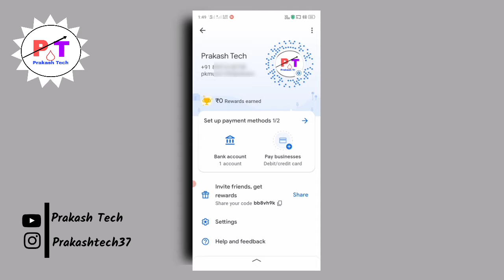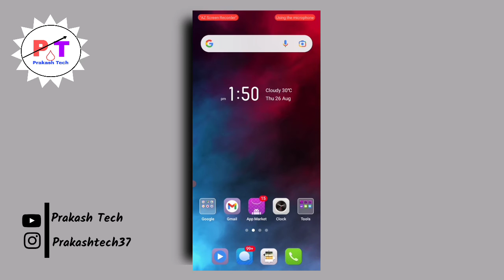Google pay qr code kaise nikale | अपने गूगल पे का QR Code कैसे पता करें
Dosto aaj ki es video me maine aapko bataya ki aap apne google pay ka QR code kaise pata kar sakte ho to Dosto aapko mera video pasand aaya hai toh channel ko subscribe jarur kar lena dhanyabad

1. google pay ka qr code kase pata kare
2. Apne google pay ka qr code kaise dekhe
3. google pay ka qr code kaise nikale
4. google pay qr code nikalane ka tarika
5. google pay qr code kaise nikalenge
6. google pay qr code scan kaise kare
7. google pay qr code scan kar ke payment kaise kare
8. google pay qr code

Learn moreListen ad-free with YouTube PremiumSongHighArtistJPBLicensed to YouTube byAEI (on behalf of NCS); UNIAO BRASILEIRA DE EDITORAS DE MUSICA - UBEM, Featherstone Music (publishing), BMI - Broadcast Music Inc., ASCAP, LatinAutorPerf, and 10 music rights societies